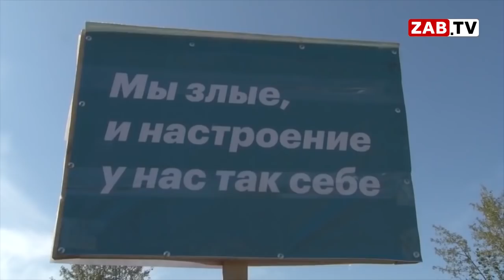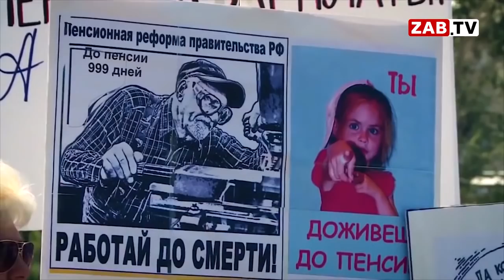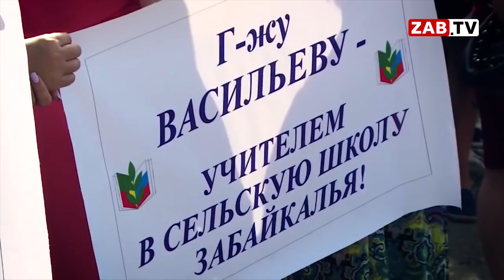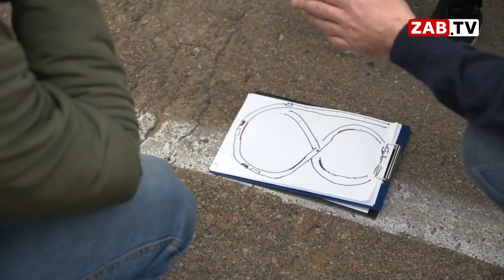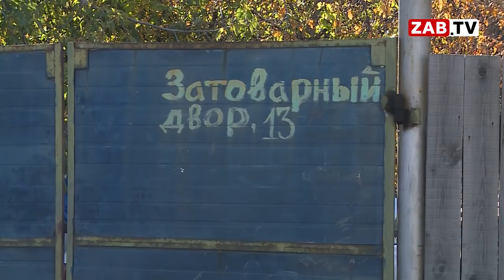Выпуск новостей 24.09.2018